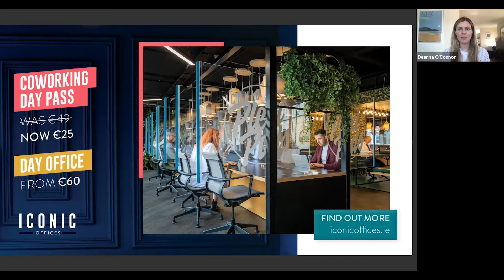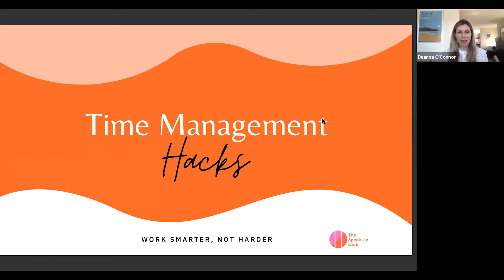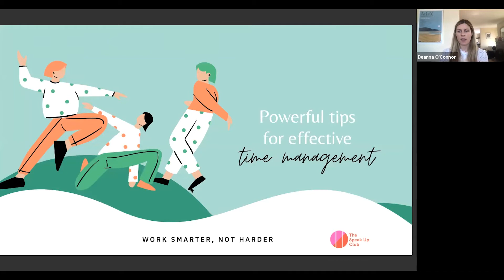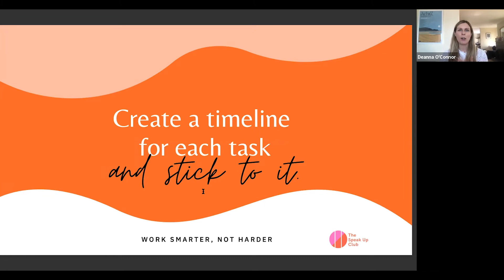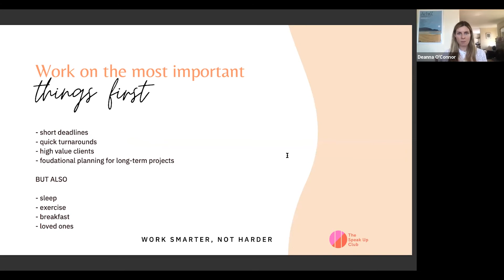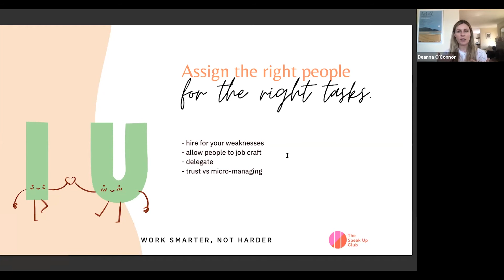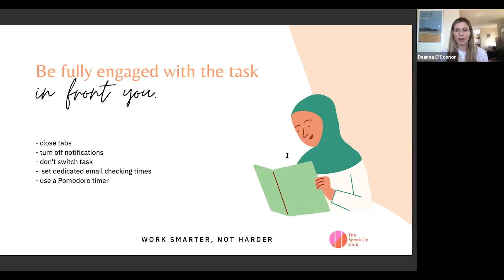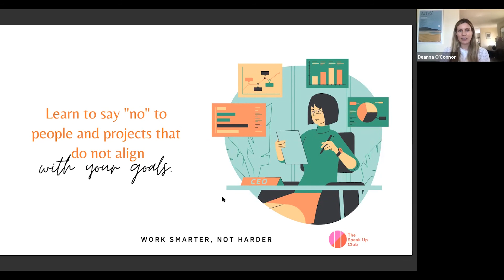Fitting It All In: Make Your Time Work for You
With Deanna O’Connor, Founder of The Speak Up Club

In this webinar we’ll look at ways to break the busy cycle, carve out time for yourself and make the most of your focused work time so that you are the most productive and efficient version of yourself that you can be.

Our Iconic Virtual Events are currently free to both Iconic members and non-members, to see our upcoming events check out